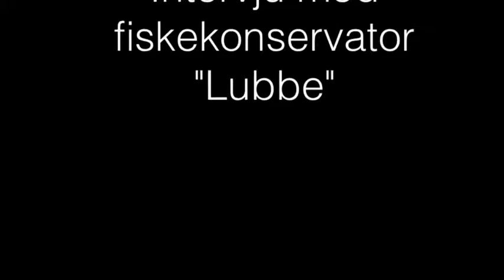Mitt projekt Intervju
Intervju med fiskekonservator "Lubbe" av Sion Bengtsson